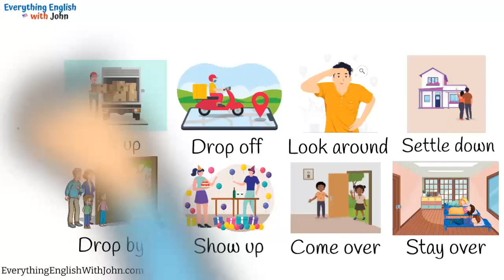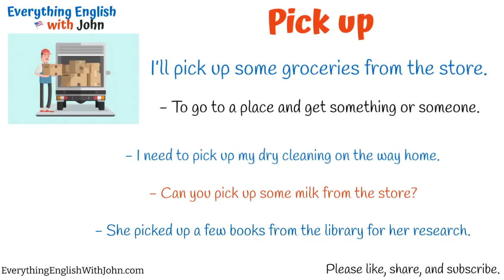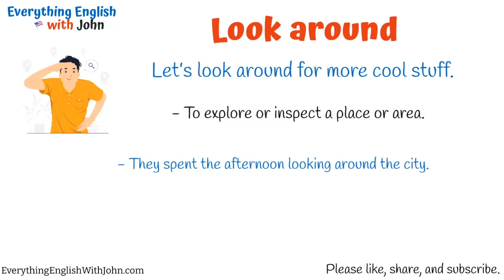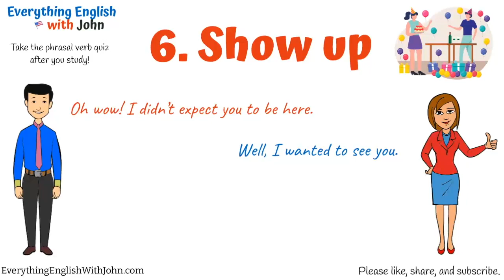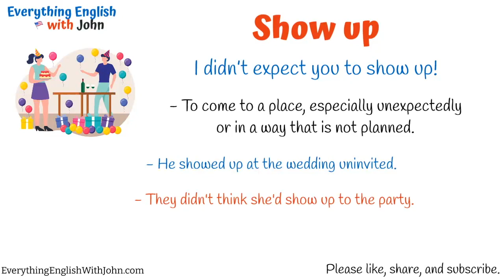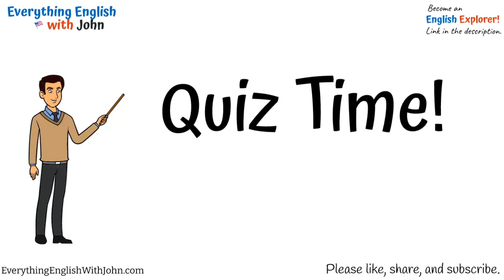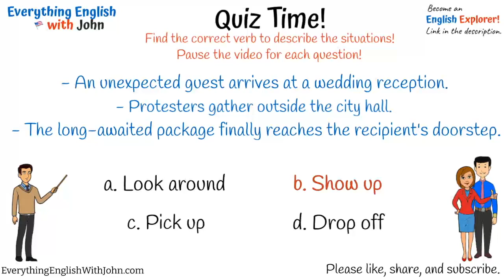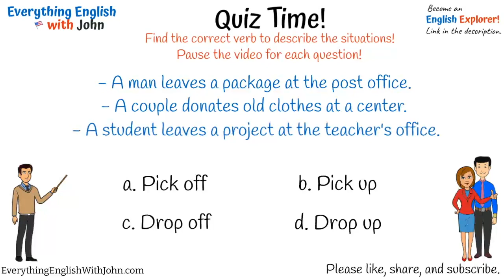Vocabulary: Phrasal Verbs for Location - Learn Phrasal Verbs Through Stories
phrasal verbs for location, learn phrasal verbs through stories, english practice time

Times:
00:00 - Intro and Instructions
00:09 - Pick up
01:13 - Drop off
02:17 - Look around
03:24 - Settle down
04:30 - Drop by
05:35 - Show up
06:40 - Come over
07:43 - Stay over
08:45 - Quiz Time!

english verbs
english practice
phrasal verbs for money
phrasal verbs for finance
phrasal verbs for location
prepositions

Welcome to Everything English with John, where we learn about all kinds of phrasal verbs. We can see phrasal verbs in use, phrasal verbs with English grammar, phrasal verbs with objects, phrasal verb lists, phrasal verbs for kids, phrasal verbs in conversation, and much more!
Learn Phrasal Verbs Through Stories, English Practice Time